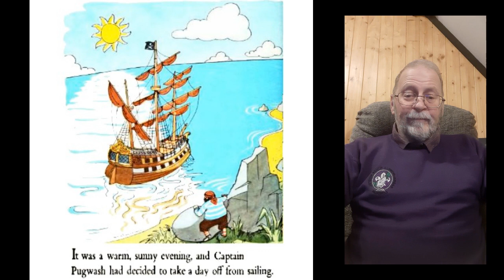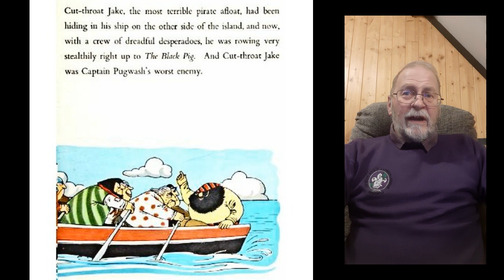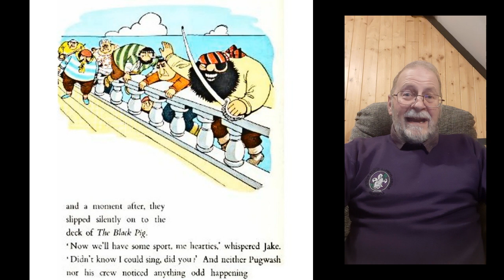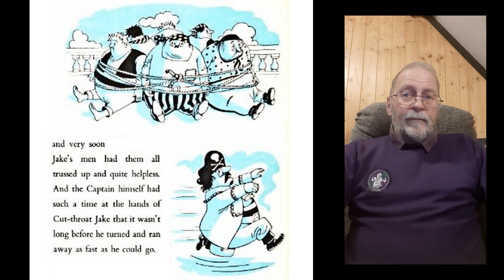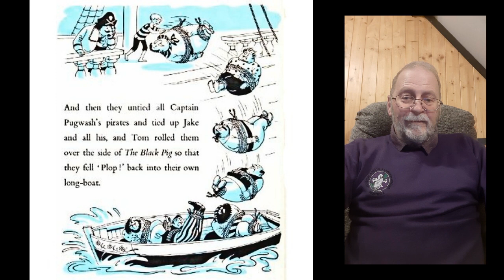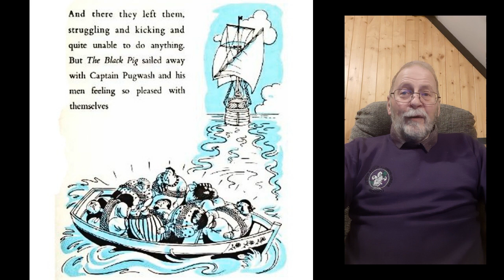Captain Pugwash - Pugwash Aloft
Children's Captain Pugwash story read aloud.